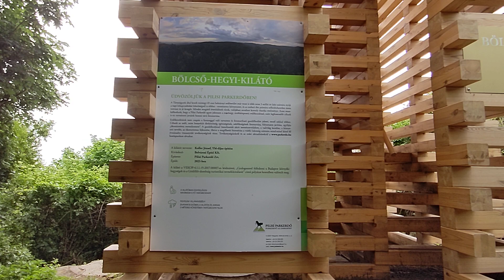Bölcső hegyi kilátó